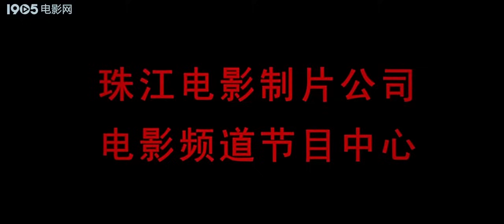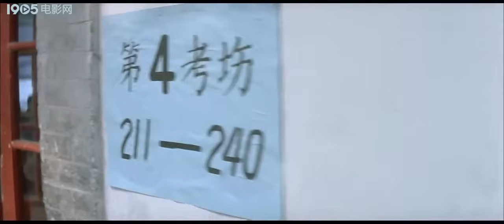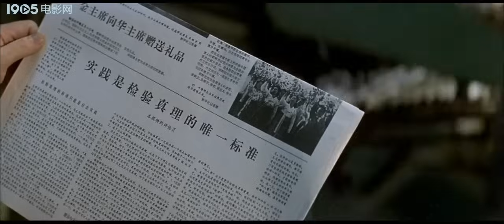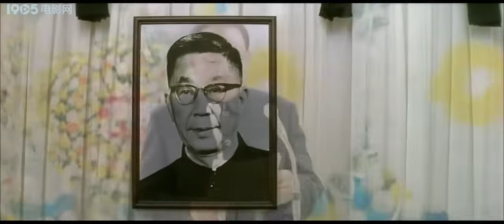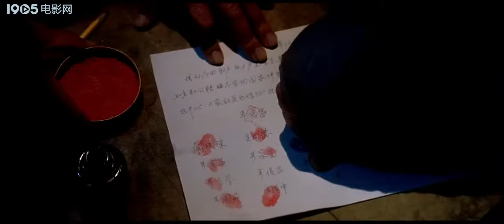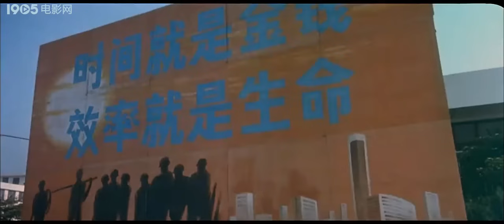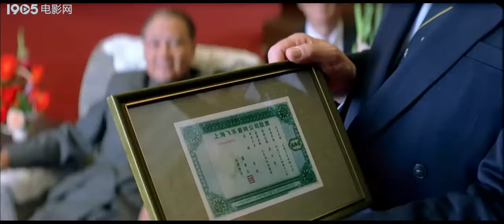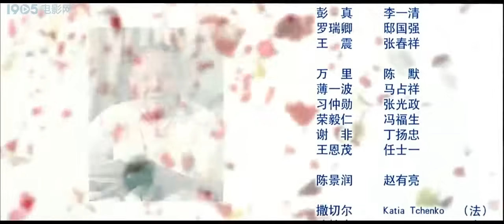《邓小平》/ Deng Xiaoping 中国政坛的重大变革 再现时代传奇！（卢奇/王苏娅/刘殿良）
【内容简介】
1976年中国政坛发生了一系列重大的事件和变革。中国向何处去?
在北京西山的一幢小楼里，沉寂了多年的邓小平与前来的叶剑英紧紧拥抱在一起，说出了心里话，再也不能等下去了，要让国家强大人民富裕，必须横下心来搞经济建设。
几经周折，邓小平重新走上了领导岗位，他首先选择科学教育战线作为拨乱反正的突破口，将十几位有突出贡献的老科学家、老教授、专家从各劳改地请到了北京饭店，召开科学教育工作座谈会，做出了推翻“两个凡是”，平反冤假错案、恢复高考等重大决策，迎来了科学与教育的春天。
一篇《实践是检验真理的唯一标准》的评论员文章，在中国引起了轩然大波，邓小平因势利导，抓住这个契机，在全国掀起了一场解放思想的大讨论，在他的领导下召开的党的十一届三中全会上，实现了把党和国家的工作重点向现代化建设转移的伟大历史转折。
邓小平大力支持农民联产承包、鼓励兴办经济特区，吸引外资，大胆提出“一国两制”解决香港问题的构想。
1990年，邓小平来到上海，做出了开发浦东经济区的重大决策。
1992年初，他又到南方各地视察，发表了一系列重要讲话，把中国的改革开放引向了一个新的阶段。